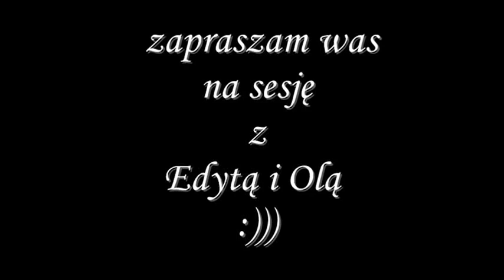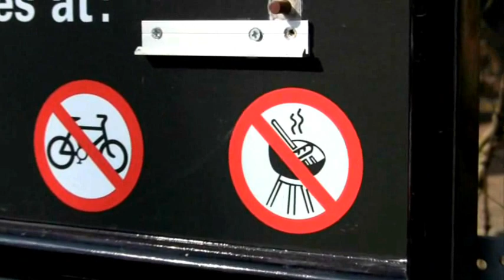backstage i sesja marcowa - z Edytą i Olą :))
modelka : Aleksandra Klima
zdjęcia : Edyta Bruchal